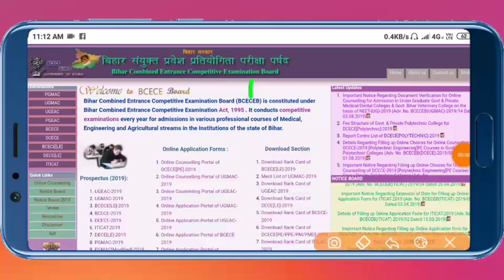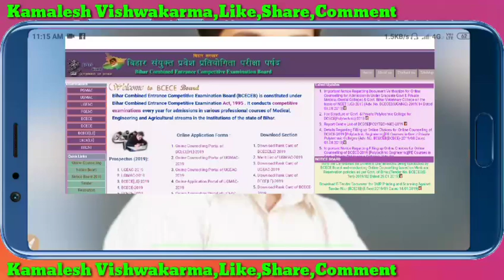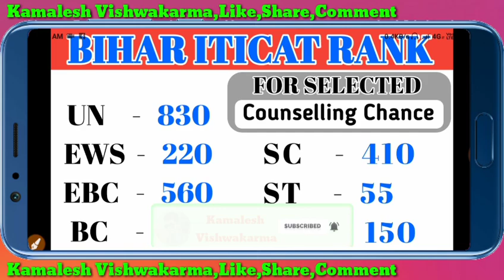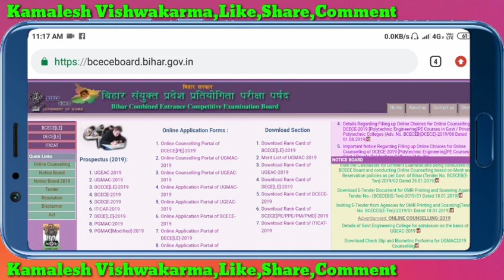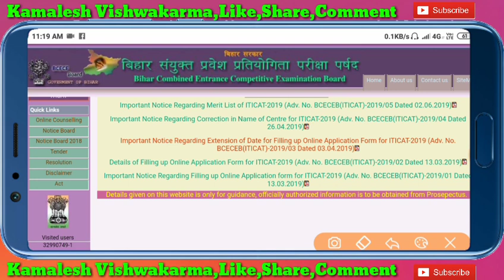Bihar ITI Counselling Notice आया,मेरिट List जारी,bihar iti counselling date 2019,Counselling 2019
"धन्यवाद"